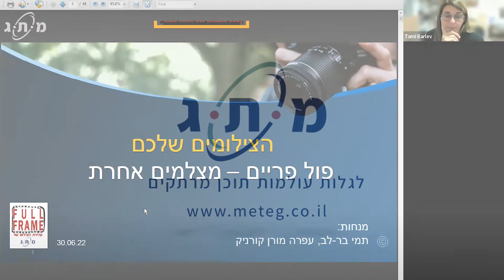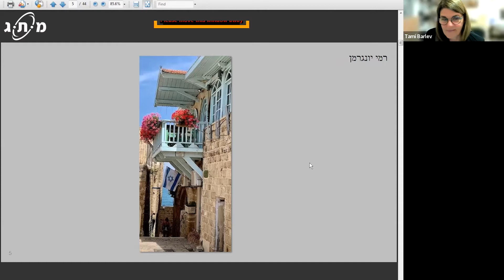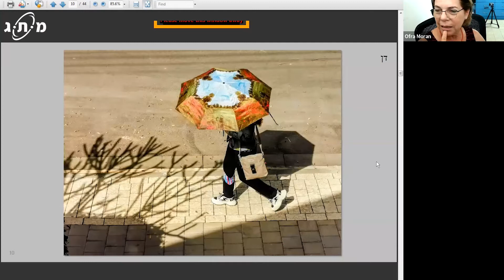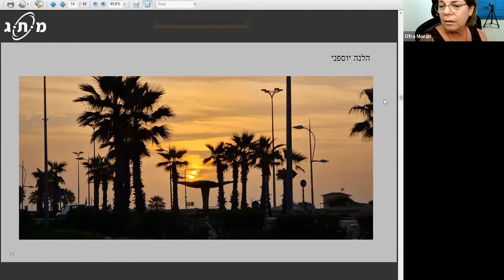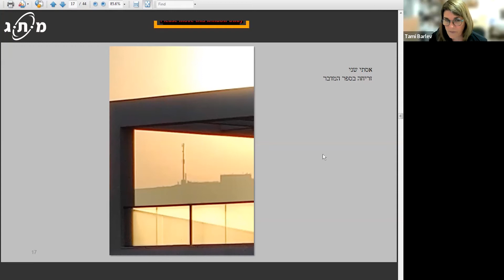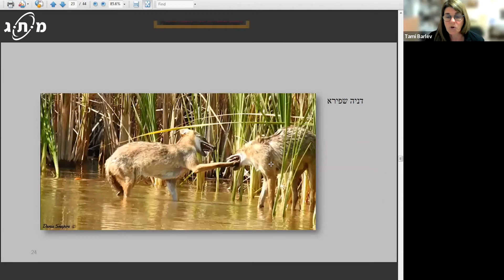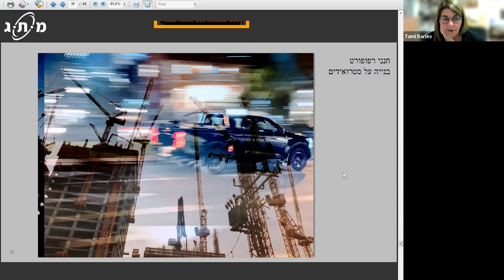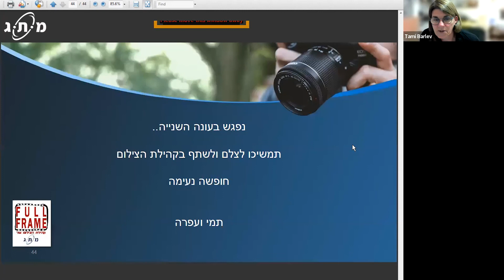הצילומים שלכם: מפגש עם תמר בר לב ועופרה מורן קורניק